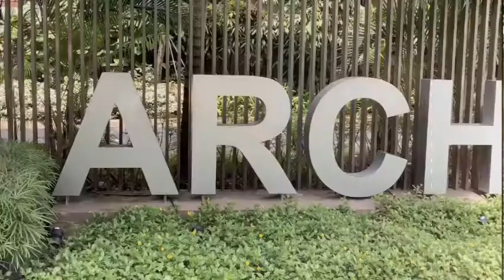Archipelago For Sale 3 bedroom with patio 1539 sqft, renovated, enjoy nature at your door step.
Located at Bedok Reservoir, luxury development in D16, resort lifestyle environment, 3.4m ceiling height, grand living/ dining area,  patio surrounded by greenery, good functional layout, dry and wet kitchen concept, Contact 90049094 or 91002888 for viewing arrangement.